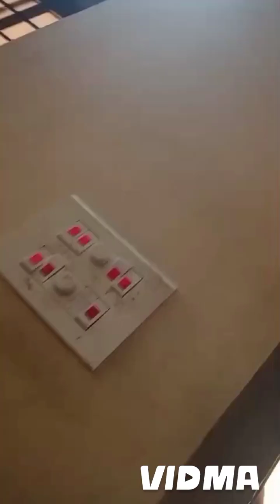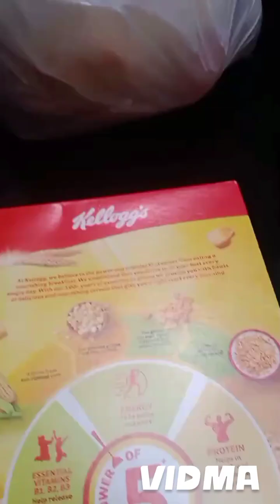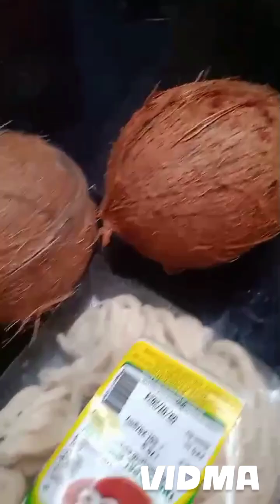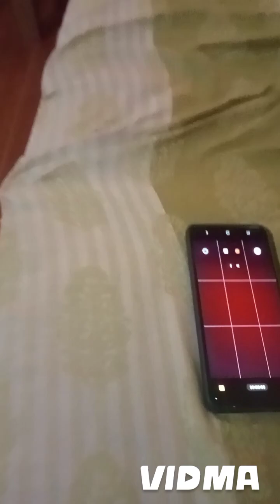ഇതൊരു വലിയ വീഡിയോ ആയി പോയതിൽ ക്ഷമ ചോദിക്കുന്നു 🥰 പിന്നെ ഞങ്ങളുടെ വീഡിയോ കണ്ടു ഞങ്ങളെ സപ്പോർട്ട്